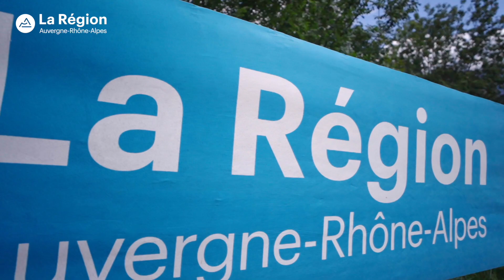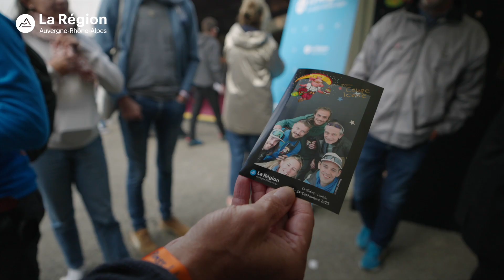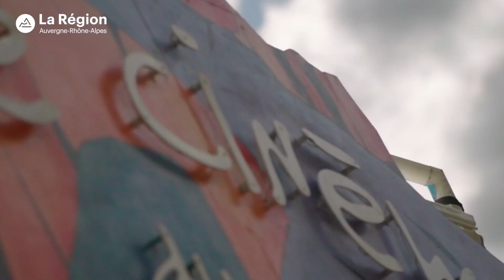Coupe Icare 2023, l'épisode 2 de la 50ème édition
La Coupe Icare c'est le plus beau rassemblement des fans de vol libre !

Évènement dédié au deltaplane à ses origines la coupe Icare est devenue un rassemblement incontournable tous les mois de septembre, dans cet épisode retour aux origines, Icares du cinéma et voltige aérienne sont abordés !